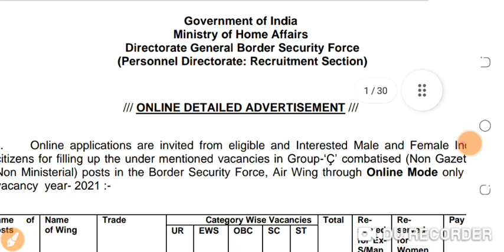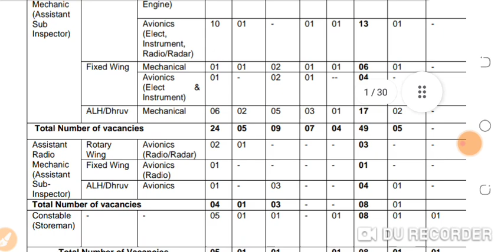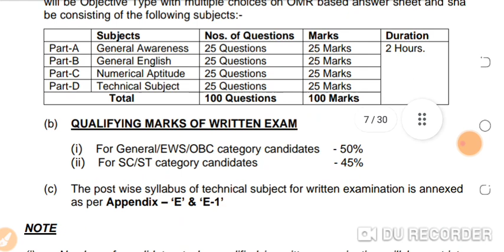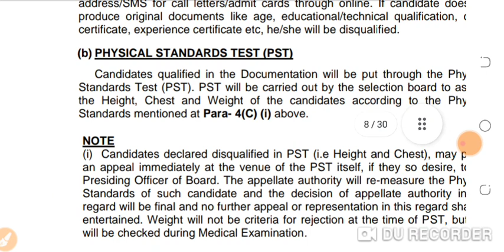BSF new vacancy|10th pass jobs for male female |new jobs of constable gd in bsf